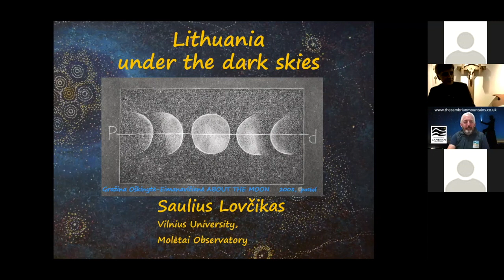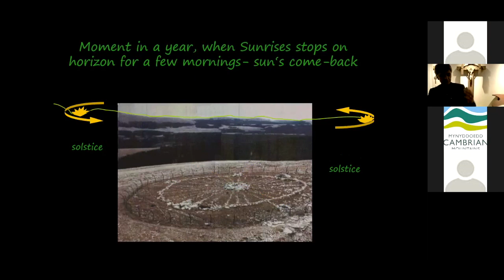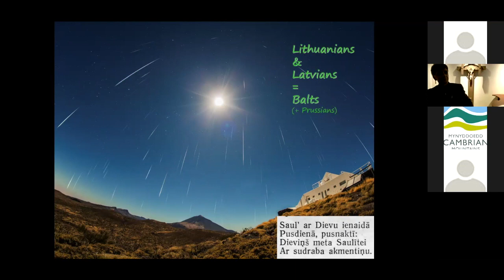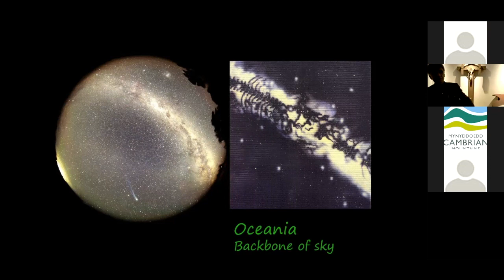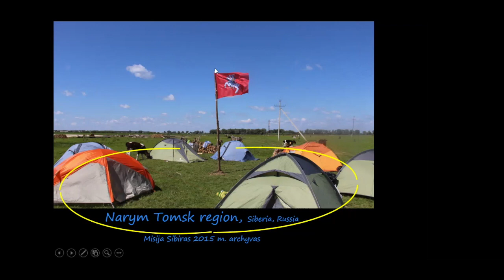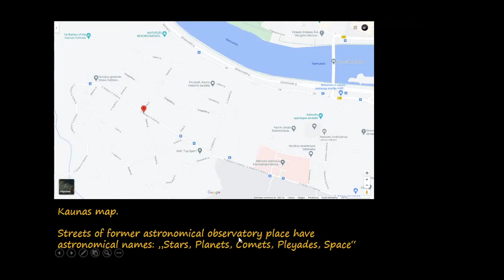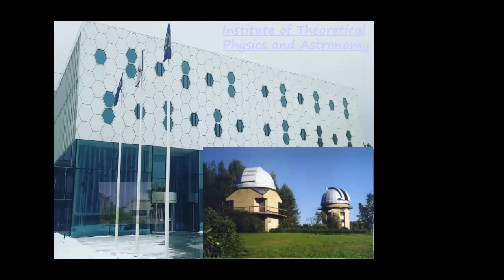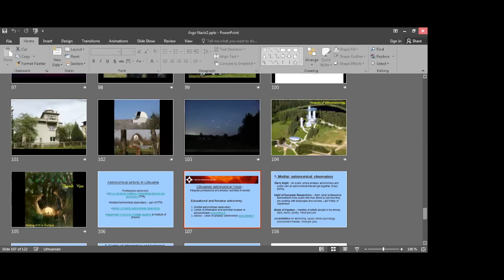Argo Navis 2021 - Saulius Lovčikas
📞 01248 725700